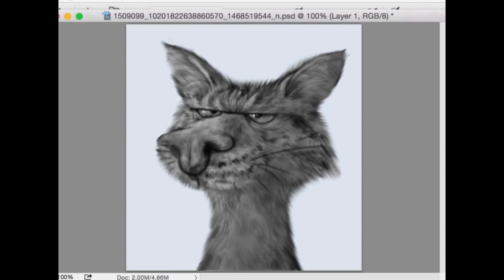PHOTOSHOP-- coloring a cartoon cat!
I thought it would be cool to try and attempt coloring my line art cartoon cat with photo realism. The result is very weird.